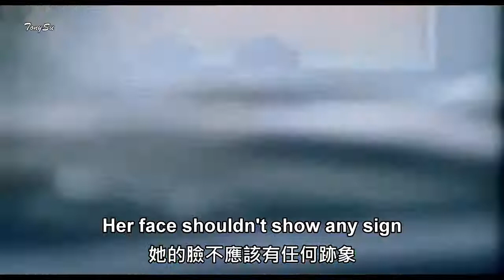Bee Gees 中英歌詞 lyrics 4K 5 1聲道 YouTube